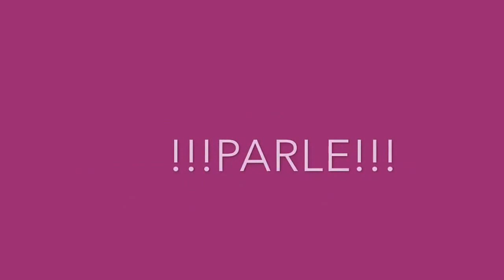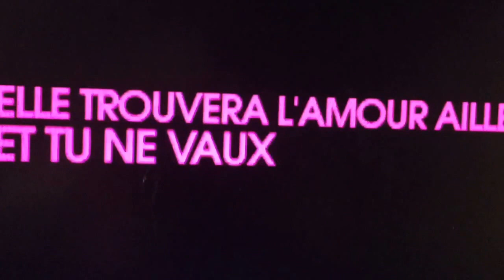Saint-Guillaume - Ensemble... Contre l'intimidation!!!